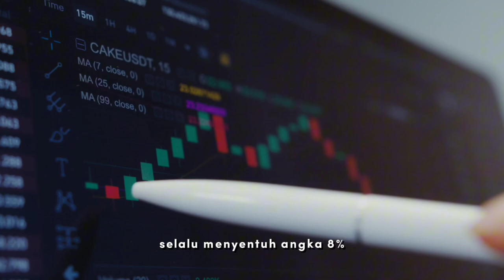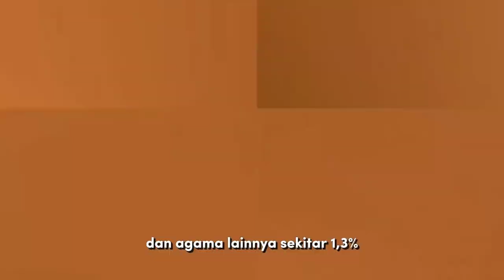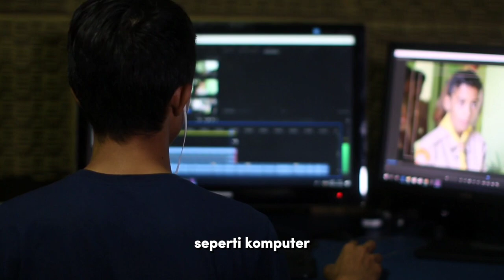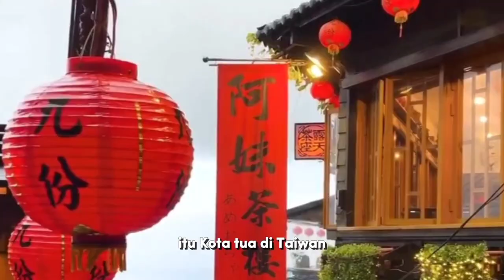Merdeka Tapi Tidak Diakui Dunia⁉️Inilah Fakta & Sejarah NEGARA TAIWAN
Kenali Taiwan, fakta sejarahnya, geografinya, militer, ekonomi, budaya, agama, tempat wisatanya, bagaimana mereka hidup, dan masih banyak lagi.